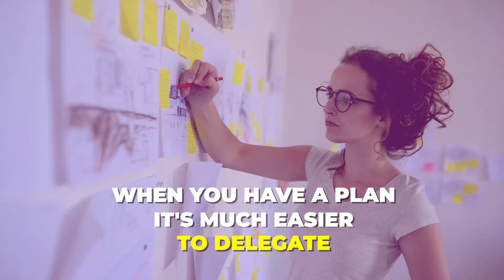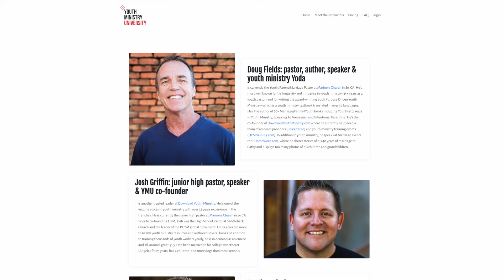4 Things I Started Doing Before Youth Group that Changed Everything!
Ever wondered how to run a youth ministry 🍕✝️ program that’s both smooth and impactful? In this episode, we will be going over the 4️⃣ things I started doing before youth group 🍕✝️ that changed my entire student ministry 🤯!  We will guide 👣 you through the essential practices of having a well-defined plan 📝 and the power 💪 of clear communication 📡 to get everyone on the same page.  Find out how these 4️⃣ simple strategies can make your youth group 🍕✝️ a vibrant and 🦺 safe space for everyone involved.

ITEMS MENTIONED IN THIS EPISODE:
🦺 Walkie Talkie Radios & Ear pieces
☕️ Hot Water Cambro for Hot Chocolate
🍫 Hot Chocolate Packets
🔴 Boba Pearls
🥤 Torani Syrup for Italian Sodas

*Weekly winner receives: TBA (Prizes Available: 1 Year Subscription to Youth Ministry University, G Shades Curriculum, Chameleon Colors Colored Powder, Black Light Castle Sports 9 Square Balls and more!)

We love hearing from you all and we do our best to provide powerful and insightful content on a weekly basis to be that coach and mentor you may not have, but desperately need.

📕 CHAPTERS:📕

0:00 - 4 THINGS TO START DOING IN YOUR YOUTH MINISTRY NOW!
1:40 - (1) LEADER MEETING
2:30 - THE GAME PLAN
3:10 - MAJOR WIN FOR SMALL GROUPS
3:46 - SOCIAL CATCH UP
4:37 - ANNOUNCEMENTS
5:01 - ENCOURAGEMENT
6:12 - "DRIP NOT HOSE" TRAINING
8:26 - PRAY TOGETHER
8:51 - (2) SEND OUT A TIMELINE / TECH SCHEDULE
11:37 - YOU NEED A PLAN BEFORE YOU CAN DELEGATE
14:17 - (3) LOCK ANY ROOM NOT BEING USED
15:15 - THE BENEFIT OF RADIOS
17:39 - (4) STRONG HOSPITALITY ASPECTS
18:40 - A WELCOMING ENVIRONMENT FOR NEW STUDENTS
19:19 - CAFE / COFFEE SHOP OPTIONS
24:00 - WHERE TO GO NEXT?
24:51 - QUESTION OF THE DAY
27:00 - YMUNIVERSITY.COM
27:42 - GIVEAWAY WINNER ANNOUNCEMENT (Week 4)
28:12 - 200th EPISODE GIVEAWAY INFO

Memory Cards:

Front Lighting / Key Lighting💡:

Microphone Preamp:

Digital Recorder:

Mic Stands: